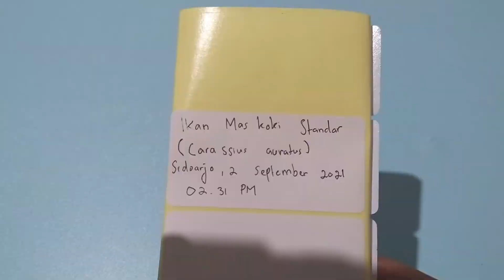PROSES PENGAMBILAN SAMPEL JARINGAN IKAN MASKOKI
Tugas pembuatan video pengambilan sampel Praktikum Biologi Molekuler, Jurusan Biologi, Fakultas Matematika dan Ilmu Pengetahuan Alam, Universitas Brawijaya.

Nama : Muhammad Zulfian A.
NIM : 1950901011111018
Kelas : Biologi B
Kelompok : 6
Angkatan : 2019

Sampel yang digunakan adalah ikan maskoki standar (Carassius auratus) dengan usia sekitar 6 bulan. Lokasi pembuatan di Sidoarjo, Tanggal 02 September 2021. Jam 02.31 WIB Siang. Harga ikan seharga Rp. 5.000 perekor dan dapat dengan mudah ditemukan di pasar ikan hias terdekat. Terimakasih dan selamat menyaksikan. XD